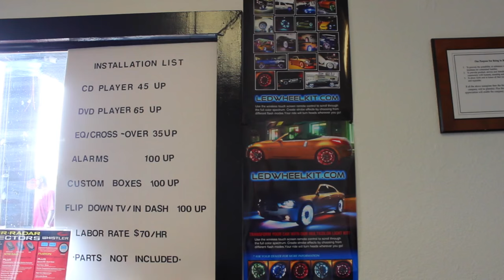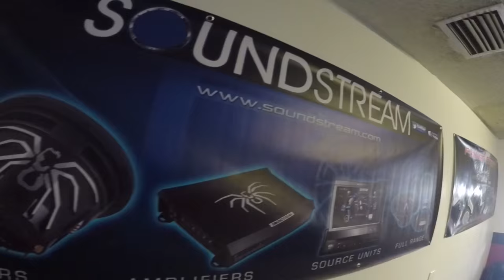ELITE CONCEPTS 407 PROMO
Elite Concepts 407 located at 3038 N John Young Pkwy Suite 27 in Orlando, FL offers a wide variety of custom car modifications.
Anything from Off-road equipment to 32" custom rims and tires.
Fiberglass interiors
Audio and Visual setups
Rims and Tires
Car Alarms
Specializing in Motorization
LED and lighting
Hydro Dipping
...and more!

Come by and see what more that have to offer you.
You will leave satisfied!